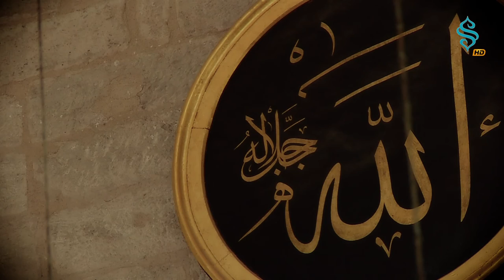İbrahim Aydemir - Esma-i Hüsna